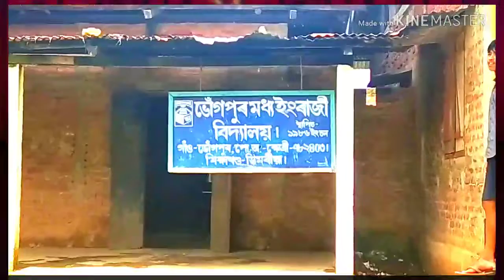Mastor Vs brilliant Students..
Discraption about Video..¶π¥∆¶
Cast Jubin Boro,Biraj Boro.
And as a various Character.
Directed by Bipul Boro